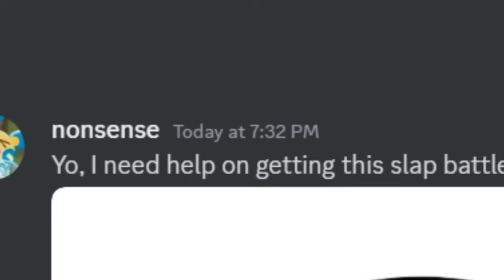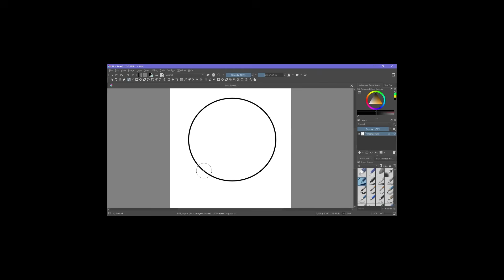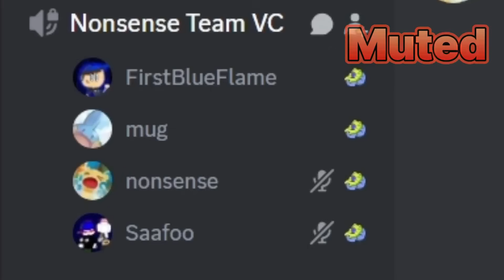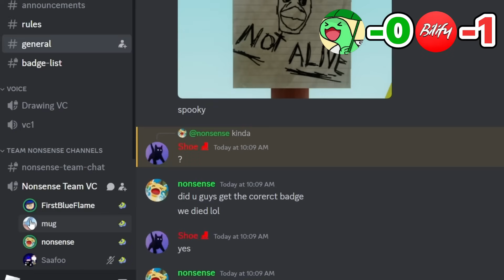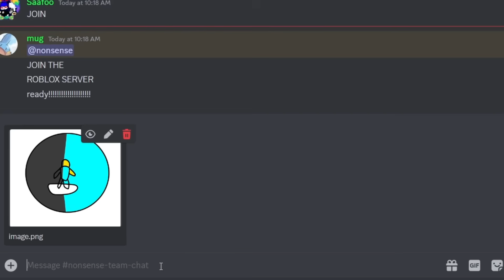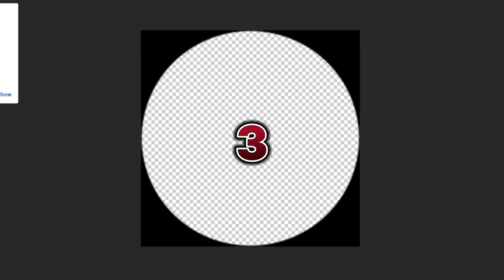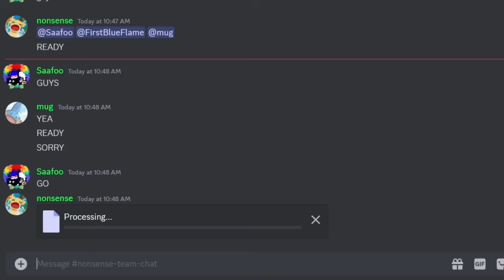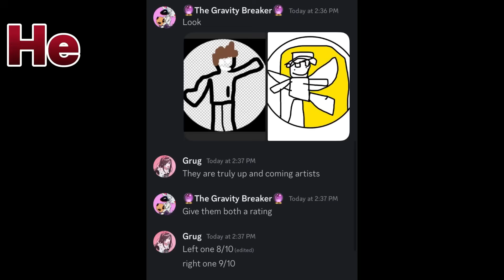Seeing how good I can draw a badge in 1 MINUTE w/@Bilify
People in this video:Saafrone, @firstblueflame2010 ,@mudwithoutthekip ,@realscho ,@Saibe ,@Real.Viewer , @TheGravityBreaker
pro fartist fr
My Roblox user: Iiterary_nonsense
HIS MUSIC ARE SO FIRE
Extra bgm credit:@GoodKidband